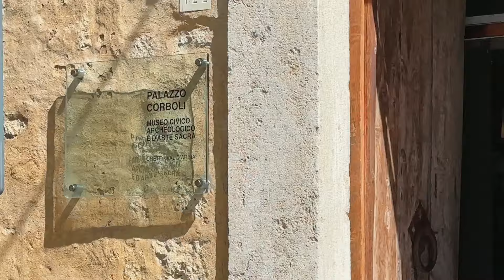Asciano, il " paese del garbo " tra le crete senesi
Come terza tappa sono dovuto tornare indietro !! Asciano era una fermata a cui tenevo tanto perchè credo che le crete senesi siano tra i paesaggi più belli del mondo ! anche il borgo di Asciano è molto carino con il museo Corboli come ciliegina sulla torta ... alla prossima tappa !!